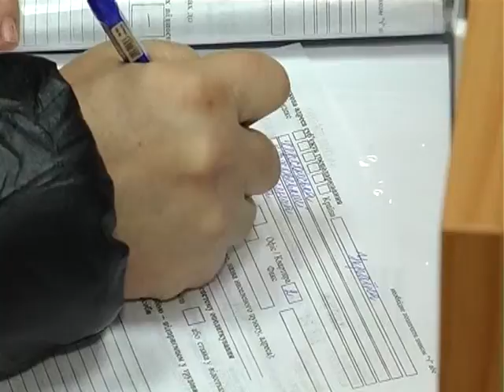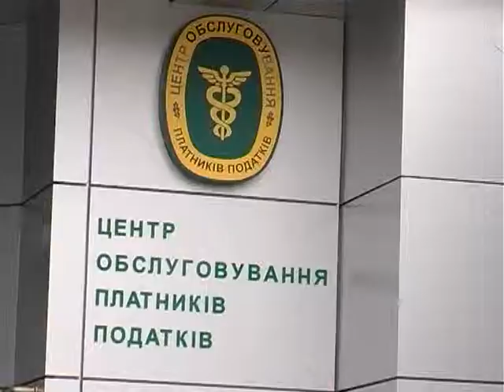Сюжет налоговая 10,02,2014